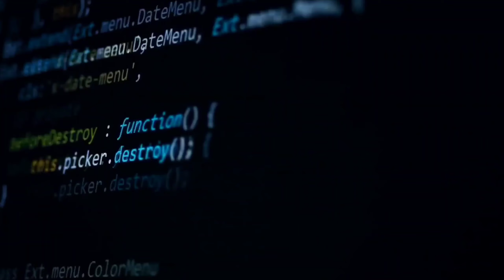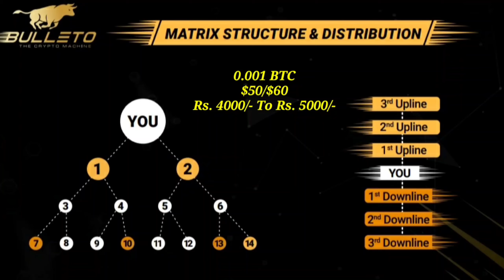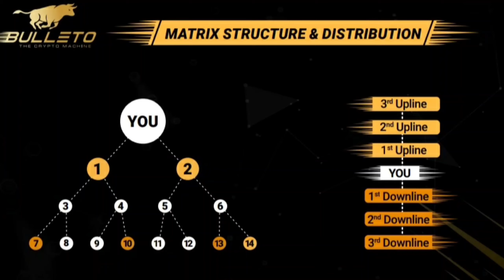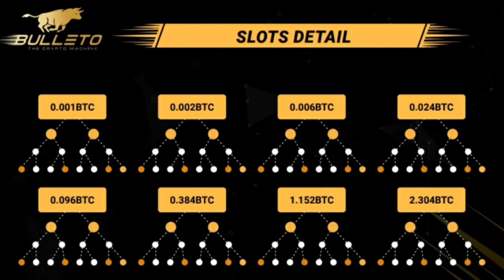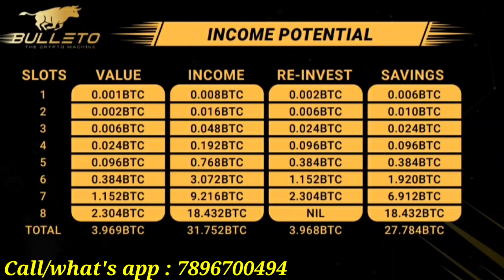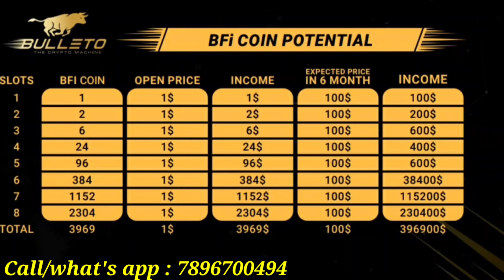Bulleto 🔥 || Binanace Varified Smart Contract || New generation plan🔥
Listed: L BANK EXCHANGE, LA TOCKEN EXCHANGE

Symbol : CCV2

Celebrity mining plan is a fantastic opportunity to make money with crypto mining.

Join today.